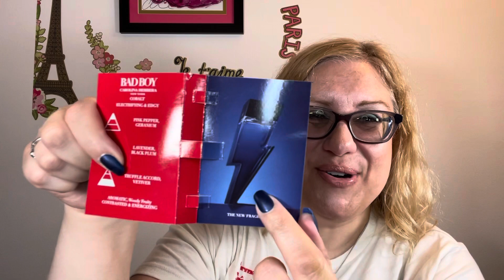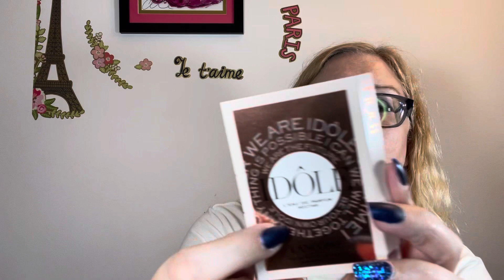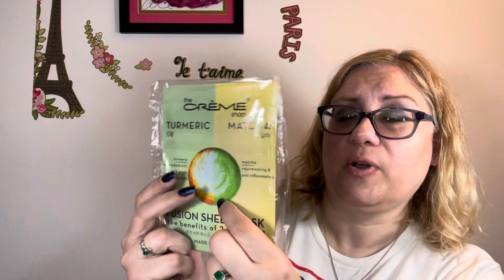Ipsy pop up order, a giveaway win & Macy’s fragrance samples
If you are interested in Rakuten, here is a code to get $30 cash back!